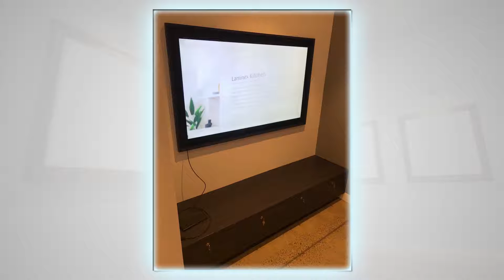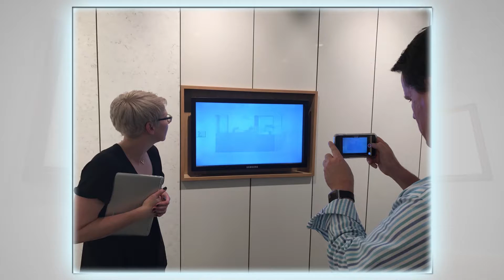Laminex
Here's a sneak peak of the Laminex concept store in Alexandria. This store provides a seamless experience for their customers who are looking for interior solutions helped through the use of digital signage, kiosks for browsing and comparing products and styles, tap and take solutions and much more.